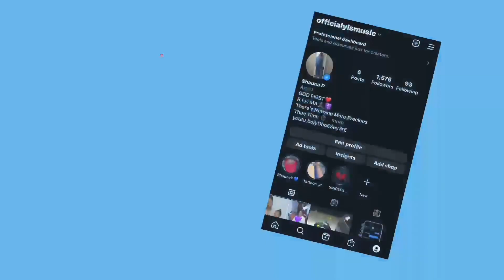🪳Cockroach **PRANK** on Best-friend🤣She freaked out!!😱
I wanna thank y’all for tuning into my ENTERTAINMENT & REACTIONS YouTube channel, ITS ONLY UP FROM HERE GANG 🤟🏽 more bangers & reactions otw.